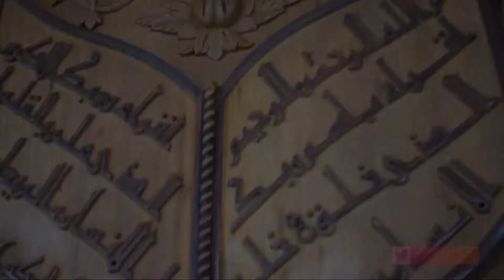ترقی کے نقشے پر پاکستان میں بنائی جانے والی مسجد پاکستان کی خوبصورت ترین مسجد || Great Mouseq jatoi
saif daily vlogs